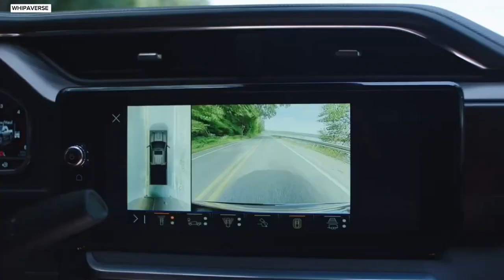2024 GMC Sierra HD Denali Cinematic Unveiling!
2024 GMC Sierra HD Denali Cinematic Unveiling!